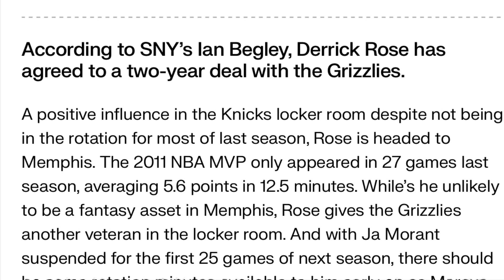Memphis Grizzlies Sign Derrick Rose Fantasy Basketball / NBA News